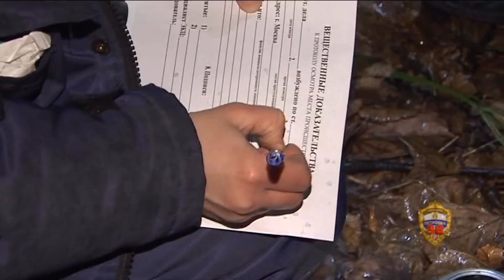Задержание зеленоградца с оптовой партией мефедрона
видео с сайта ГУ МВД России по г. Москве. Подробности